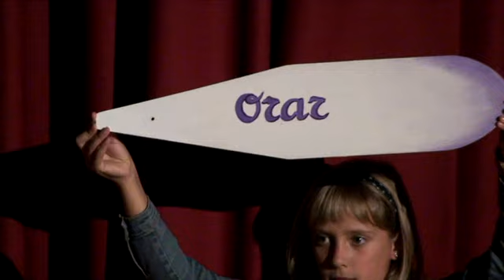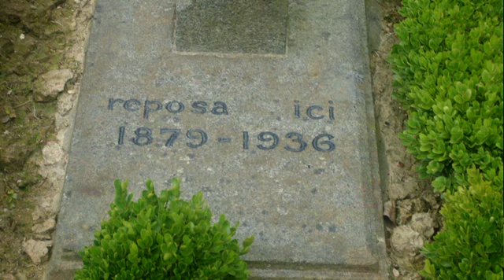LOS VERBOS EN LA VIDA DE SANTA JUANA JUGAN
HERMANITAS DE LOS POBRES PAMPLONA